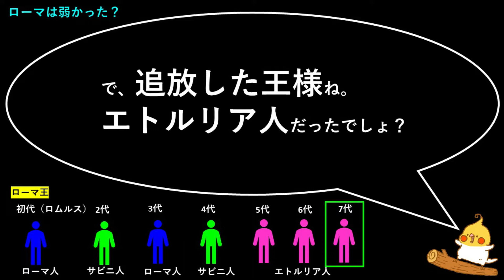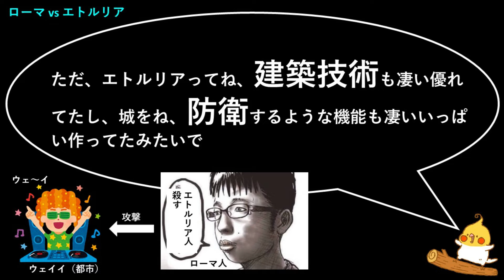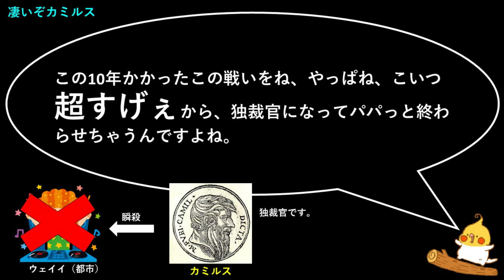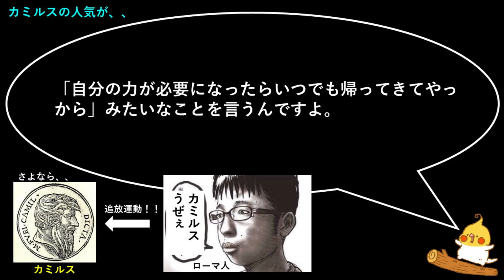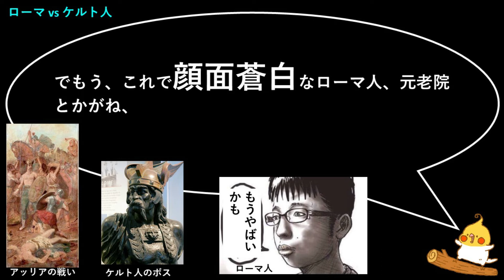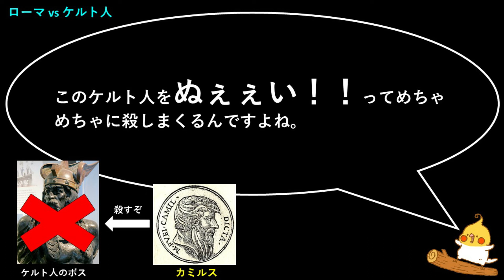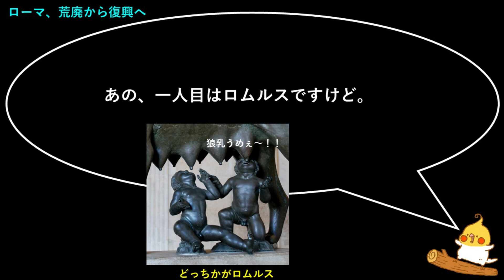古代ローマ 共和政編 #2 ~ローマ第二の建国者、カミルス~【世界史】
今回のテーマは古代ローマです！
ローマは一日にして成らず、、、なので複数回に分けて解説していきます。
一般教養、受験勉強、どちらでもおススメ！